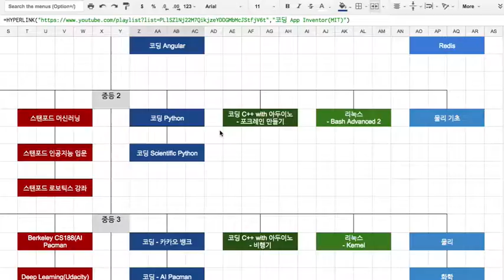Cloud 001 소개